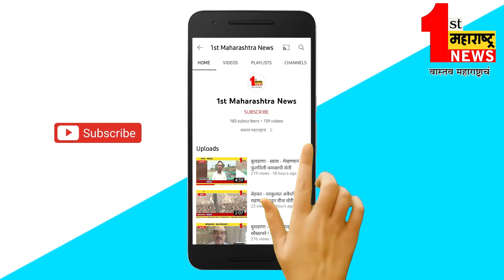बुलढाणा- पावसासाठी धोंडी धोंडी पाणी दे चा गजर..